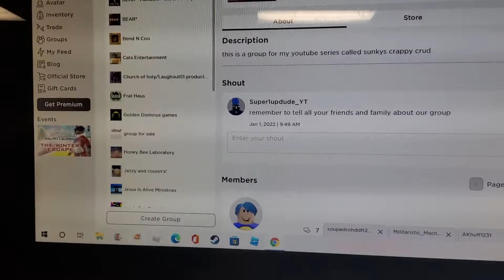I made my own roblox group